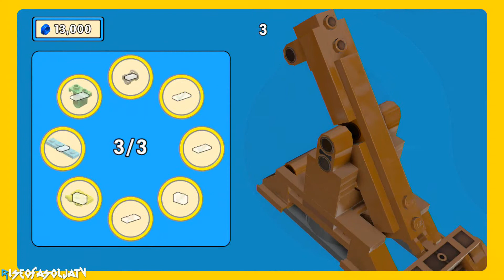The Lego Movie VideoGame Build # 6 Catapult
"The Lego Movie Videogame walkthrough part 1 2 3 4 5"
"The Lego Movie Videogame soundtrack"
"The Lego Movie Videogame secrets"
"The Lego Movie Videogame HD"
"The Lego Movie Videogame No commentary"

riseofasoljatv,riseofasoljagaming,gamersgaming,emmet,gandalf the great,batman,save the world,lego,cartoons,animated,the lego movie videogame,gameplay walkthrough part 1,